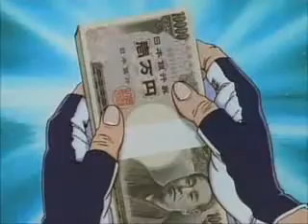Golden Boy Episodio 1 Parte 1 / 3